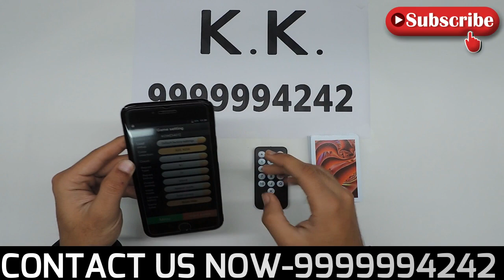Safe Yourself From Latest CVK600 Device with New Remote Cheating Playing Cards ☎9̲9̲9̲9̲9̲9̲4̲2̲4̲2̲